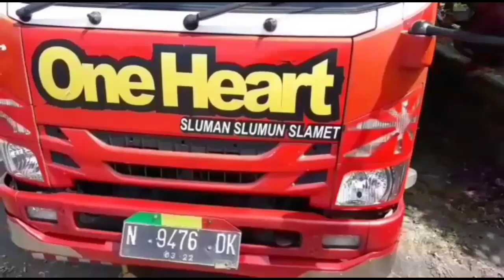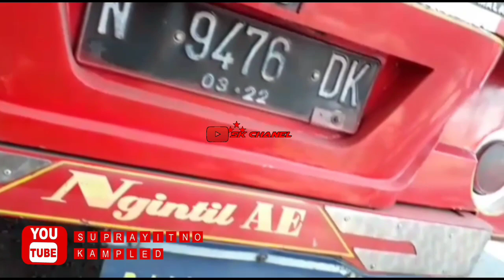truck giga karya bersemi one heart merah merona